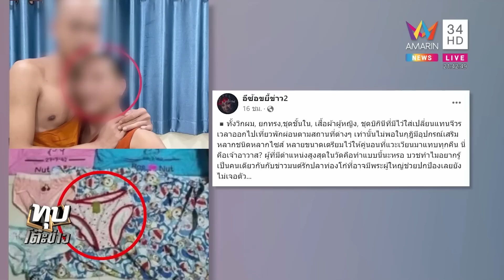แฉภาพหลุดพระปาท่องโก๋ เหตุจากรักสามเส้า | ทุบโต๊ะข่าว | 14/02/66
แฉภาพหลุดพระปาท่องโก๋ เหตุจากรักสามเส้า